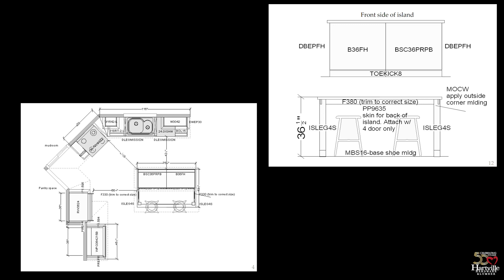The Legacy of the Idea House Full Video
Former Hartville Hardware President Howard Miller sits down with original Idea House designer and builder Paul Miller to look back on the conception, construction, and accomplishments of the Idea House at Hartville Hardware